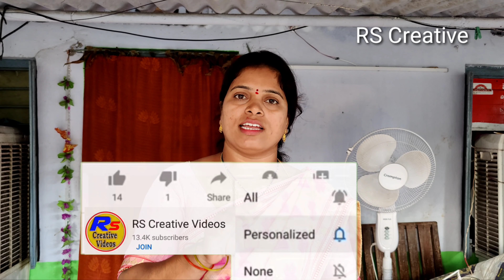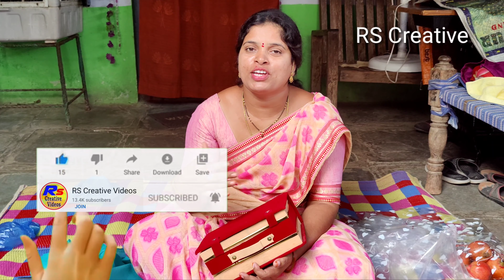మా అక్క చెప్పిన పని ఇదేనండి | RS Creative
maa akka cheppina pani idenandi.

చెప్పినప్పుడు చాలా సులభం అనుకున్నా కానీ చేస్తూ ఉంటే తెలిసింది ఆ కష్టం.